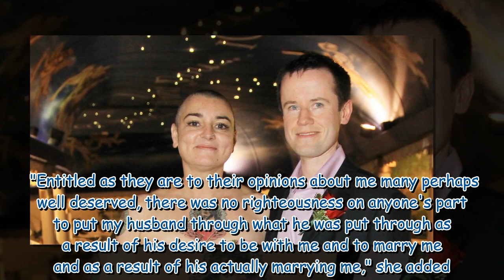Sinead O'Connor's tragic love life with four marriages and one that lasted 16 days